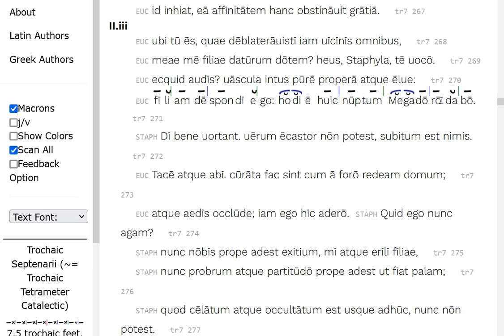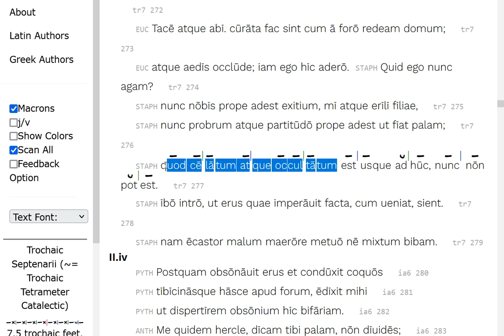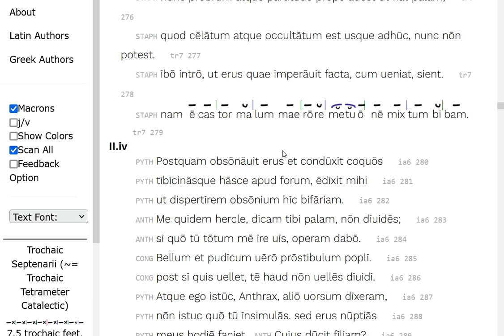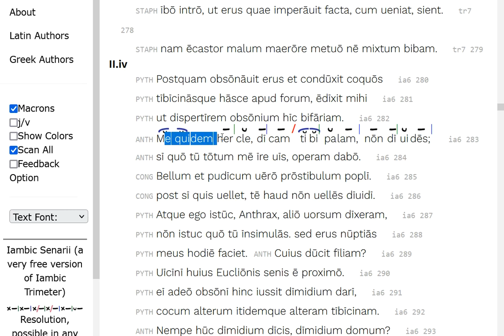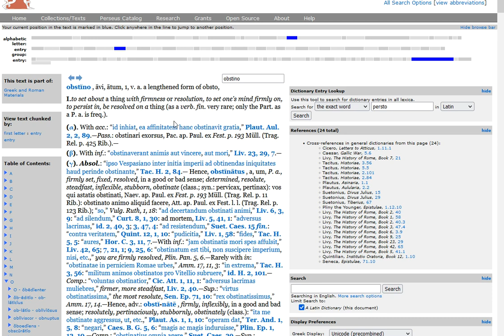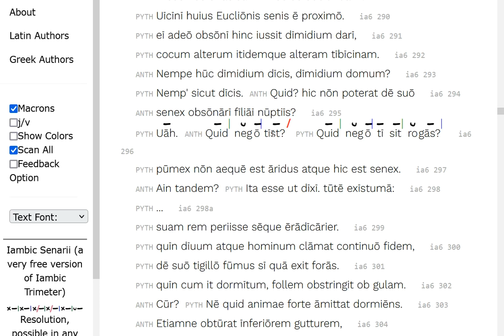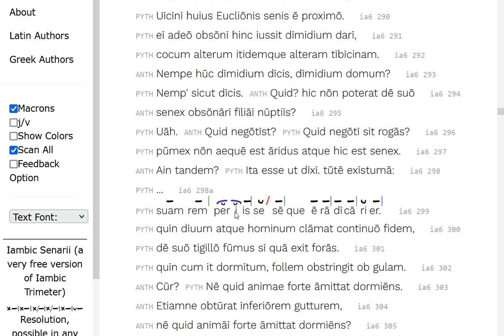Plautus 9 The Pot of Gold Aulularia Latin